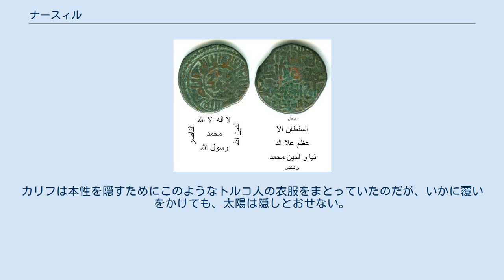ナースィル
アン＝ナースィル・リ・ディーニッラー（アラビア語：الناصر لدين الله أبو العبّاس بن المستضي‎ 　転写：an-Nāṣir li-Dīn Allāh Abū al-‘Abbās Aḥmad b. al-Mustaḍī、1158年 - 1225年10月4日）はアッバース朝の第34代カリフ（在位：1180年 - 1225年）。
先代のムスタディーの息子。
 歴代カリフでもっとも長い治世を誇り、数世紀に渡り弱体化したカリフの権力・政治的実権と全ムスリムからの宗教的権威の双方の回復に努めた。
そのため内外の諸勢力の対立を利用して周辺諸国の同盟関係に干渉し、これを操ってアッバース朝の優位性を確立するため奔走している。
 即位すると、まずエルサレム王国打倒のため諸国からの協力を欲していたアイユーブ朝のサラーフッディーンの要請に応じてジハード宣言を下す一方で、エジプトからシリア一帯を征服しつつあったサラーフッディーンを警戒してその動向を批判するなどして牽制している。
 この時期、アタベク諸政権とその庇護化にあった王族たちによる内紛が絶えなかったセルジューク朝は弱体化が激しく、また1180年代半ばにはホラーサーンからオグズ諸勢力がイラン東部に侵攻してケルマーン・セルジューク朝を滅ぼしていた。
ナースィルはこの混乱を好機と見てホラズム・シャー朝のアラーウッディーン・テキシュに誘い掛けて、1194年にはセルジューク朝最後の君主となるトゥグリル3世を攻め滅ぼさせた。
同時に、ゴール朝のギヤースッディーン・ムハンマドにも軍事支援の要請を取り付けることにも成功し、これにテキシュの牽制も行った。
 アラーウッディーン・ムハンマドとジャラールッディーン・メングベルディーのイラン、イラク地域での攻勢に苦しい立場にさらされ、モンゴル帝国の侵攻（チンギス・カンの西征）にはほとんど対抗が出来なかったものの、ルーム・セルジューク朝や奴隷王朝、インドから帰還したジャラールッディーンにモンゴル軍への対抗（モンゴルのインド侵攻）を支援するなど多方面への働きかけを続けている。
 アッバース朝の復興を半ば実現した一方で、ナースィルの外交政策によって周辺諸勢力を混乱させ、ホラズム・シャー朝の没落とモンゴル帝国の侵攻を容易にしたとして同時代の人々からの批判は功罪半ばしているが、後世からはこの時代にあって卓越した行動力と鋭敏さで国事と外交を采配した有能な君主であった、という評価を受けている。
 イブン・ジュバイルはナースィル在位中にバグダードを訪れており、実際にナースィルを目撃している。
以下は、イブン・ジュバイルの旅行記におけるナースィルの評判と容姿についての記述である。
 『カリフは時々チグリス河で船に乗っているのを見かけられるし、また、砂漠に狩猟に出かけることもある。
カリフは人々に気づかれないように質素に出かけるが、お忍びであるにもかかわらず、カリフの名声はいや増すのである。
けれども実は、カリフは人前に姿を現し、人々に親愛の情を示すのを好んでいるのである。
このようなカリフの性格は大衆に喜ばれている。
彼の治世は安楽で、公正で、人々は良い生活を送っているため、身分の上下を問わず彼のために祈りを捧げている。
』 『われわれはカリフが西岸の見晴し台の前にいるのを見かけた。
カリフは見晴らし台から降りてきて、船で東岸の上流にある邸宅まで河を遡るところであった。
彼は若年で、顔一面に短い赤毛をたくわえ、姿麗しくまた見目麗しい色白の肌をしており、背丈は中くらいで、好ましい容貌をしている。
年の頃はおおよそ25歳。
金の刺繍を施したカバーウ様に裾の長い白衣をまとい、頭には金糸で刺繍した、周囲にテンやそれ以上に高価な毛皮をつけた帽子を戴いていた。
カリフは本性を隠すためにこのようなトルコ人の衣服をまとっていたのだが、いかに覆いをかけても、太陽は隠しとおせない。